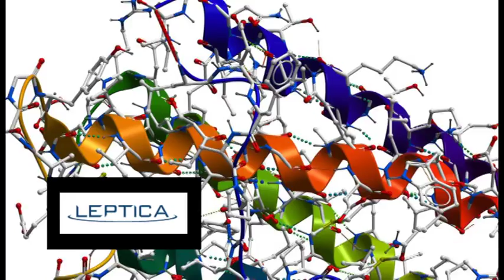Parkinson's Solution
Following exciting results in case studies of Parkinson's sufferers, Parkinson's Solutions seeks to raise $60,000 for clinical trials of a neurotrophic factor based cell-signaling formula to address Parkinson's. For information, go to ParkinsonsSolution.com